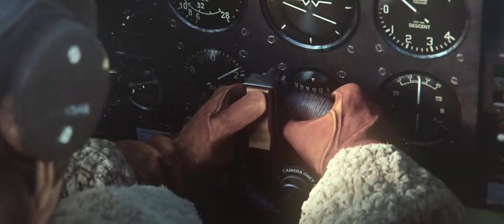War Thunder Heroes Fragmanı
Yağmur Gibi Müzik. Uçak Oyunu Sevenler için beklentileri arttıran bir oyun yolda!